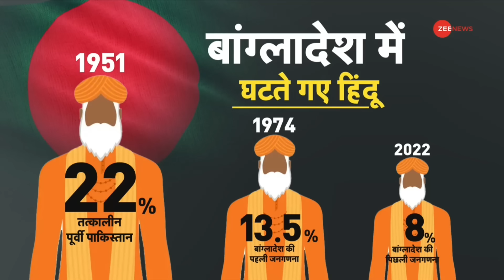DNA: बांगलादेश मानेगा मोदी की बात? | Bangladesh Crisis | PM Modi Reaction | Hindu | Muhammad Yunus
DNA: PM Modi's advice to Bangladesh from Red Fort
India is celebrating its 78th Independence Day. On this occasion, PM Modi gave a message to the nation from the Red Fort in Delhi. During this he also mentioned Bangladesh. PM Modi gave advice to the neighboring country regarding Hindus being victims of violence in Bangladesh. The big question is whether Bangladesh will listen to PM Modi?

DNA: पीएम मोदी की लाल किले से बांग्लादेश को नसीहत
भारत अपना 78वां स्वतंत्रता दिवस मना रहा है. इस मौके पर पीएम मोदी ने दिल्ली में लाल किले से राष्ट्र के नाम संदेश दिया. इस दौरान उन्होंने बांग्लादेश का भी जिक्र किया. बांग्लादेश में हिंसा का शिकार हो रहे हिन्दुओं को लेकर पीएम मोदी ने पड़ोसी देश को नसीहत दी. बड़ा सवाल कि क्या पीएम मोदी बात बांग्लादेश मानेगा?